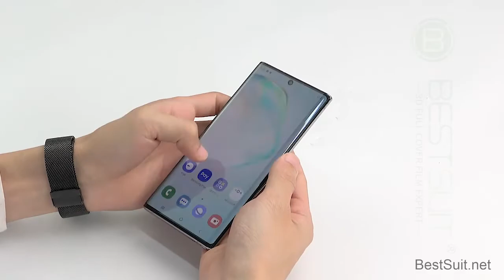Full body Samsung note 10 phone screen protective film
dust gauze cold carved tempered glass screen protector for samsung note 10 film
94% High-definition clear hydrophobic and oleophobic screen coating protects against sweat and oil residue from fingerprints
full body, shock-proof, pressure-resistant and anti-scratch function, protects your device perfectly